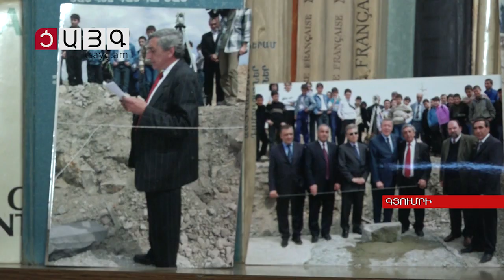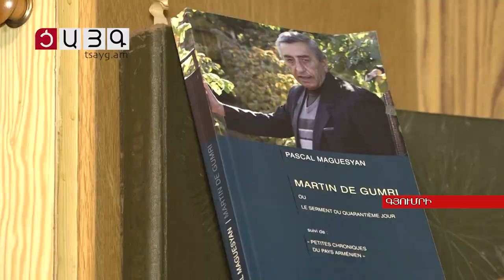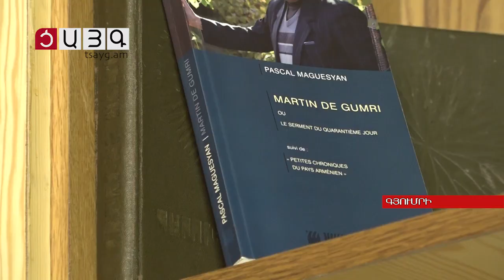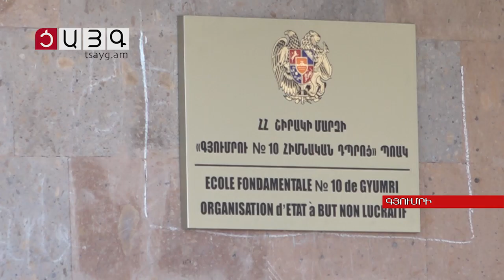Ֆրանսիայի կառավարության երախտիքը՝ գյումրեցի մանկավարժին